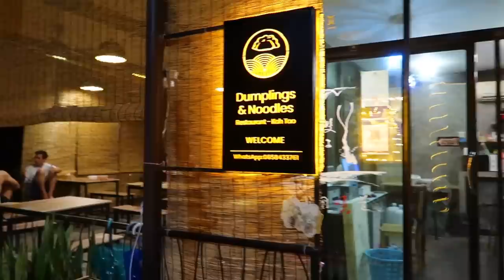we fell in love with two best friends lol (koh tao vlog)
last thailand vlog :'( miss u already xx

love y’all

if you’ve read this far comment: ’’